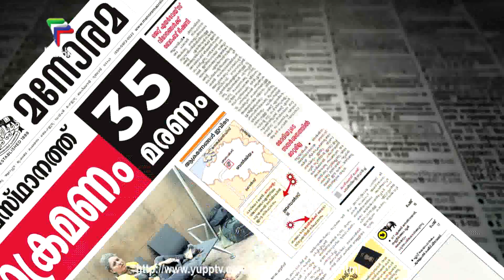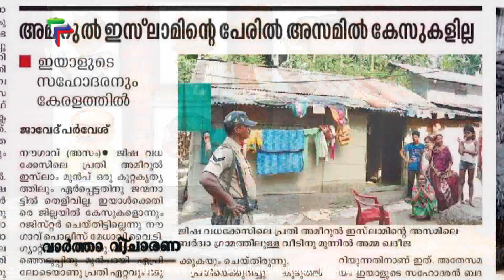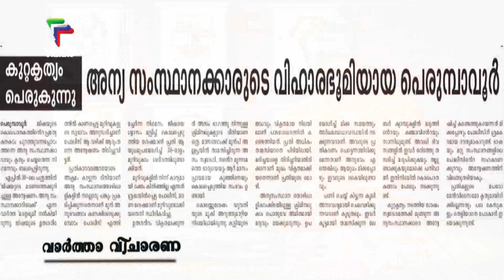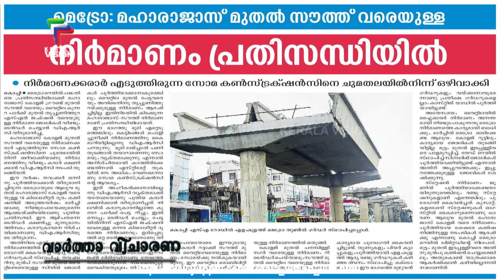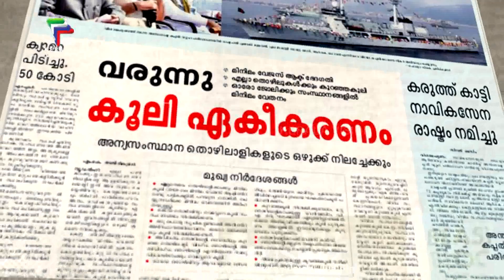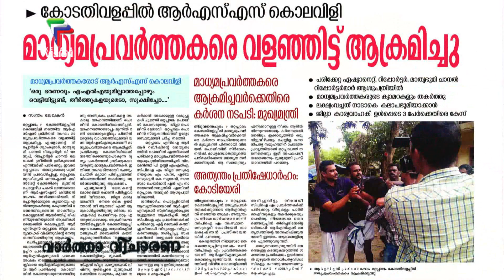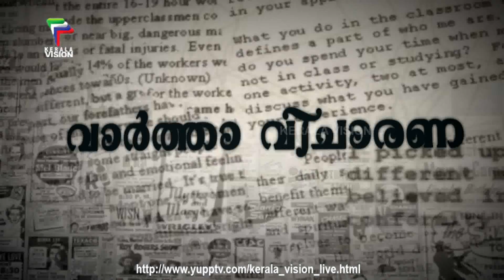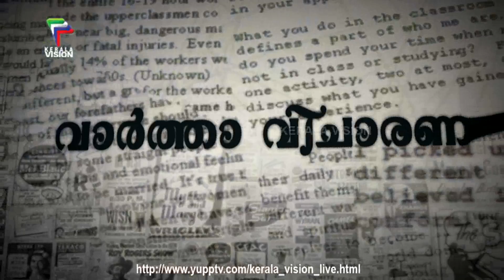വാര്‍ത്ത‍ വിജാരണ | VARTHA VIJAARANA | Episode 13